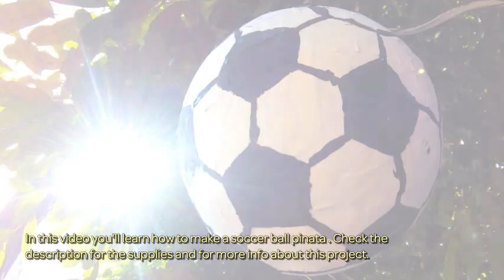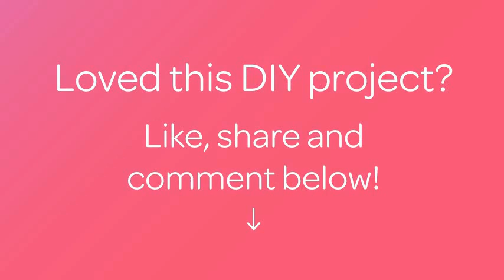How To Make a Soccer Ball Pinata - DIY Home Tutorial - Guidecentral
About this DIY project:
- Title: Make a Soccer Ball Pinata

Supplies:
- Balloon
- Scissors
- Bowl
- Small Container
- Paint
- White Glue
- Water
- 1.5X8 inch White Paper Strips
- Pencil
- Popsicle Stick
- Yarn
- Cardboard